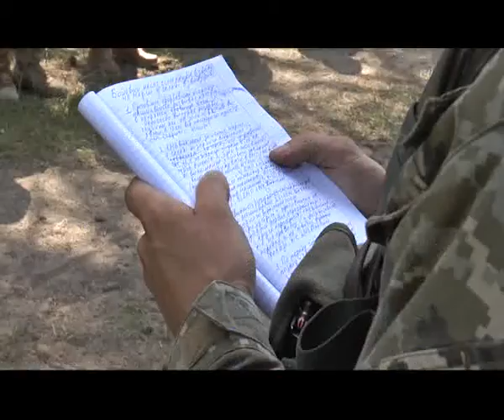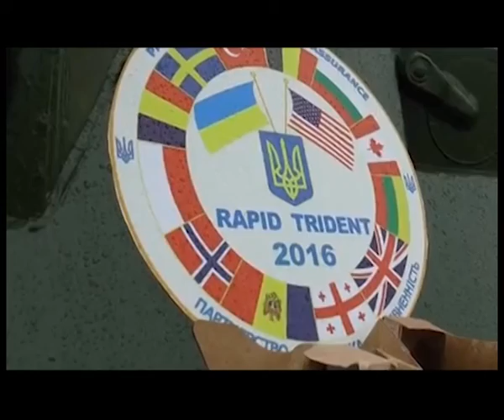ЗВИТЯГА 03 07 2016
Черговий випуск військово-патріотичної телевізійної програми «Звитяга» від 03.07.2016

У випуску:
— Засідання громадської  ради Міноборони
— У Національній академії сухопутних військ триває підвищення кваліфікації українських офіцерів
— На Львівщині відбувається підготовка 72 омбр за участі іноземних інструкторів
— Підсумки першого тижня міжнародного навчання "Репід Трайдент - 2016"
— У студії програми "Звитяга" вихованець Національної академії сухопутних військ, учасник АТО Юрій Закопець

Ведучий — Антон Миронович
Журналісти — Антон Миронович, Віталій Рудковський, Владислав Назаркевич, Олексій Мазурін
Оператори — Віталій Рудковський, Владислав Назаркевич, Олексій Мазурін
Монтаж — Юрій Тушницький
Режисер — Вікторія Холстиніна
Комп’ютерна графіка — Ілона Остапишин, Сергій Штирьов
Керівник проекту — Галина Тарадайка
Головний науковий консультант — генерал-лейтенант Павло Ткачук
Інформаційна підтримка — Центральна телерадіостудія МО України

Телепрограма «Звитяга»
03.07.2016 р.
ТРК Львів